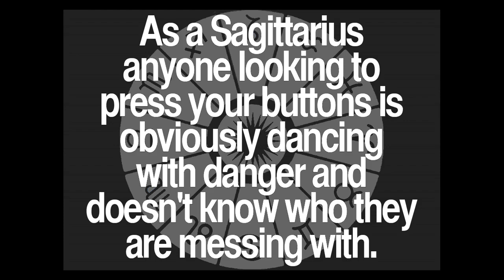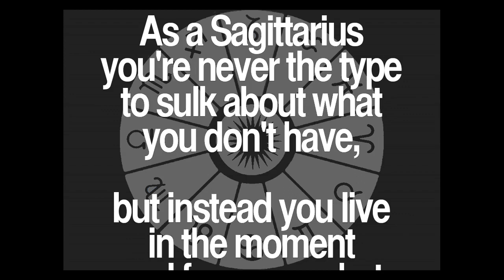Daily Sagittarius Quotes Collection 58